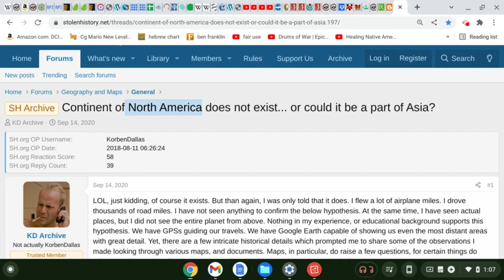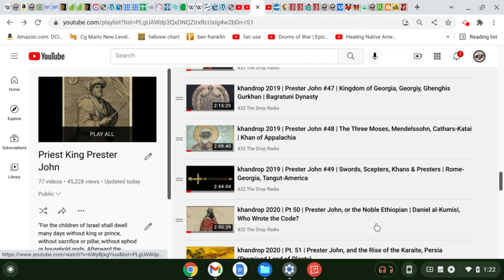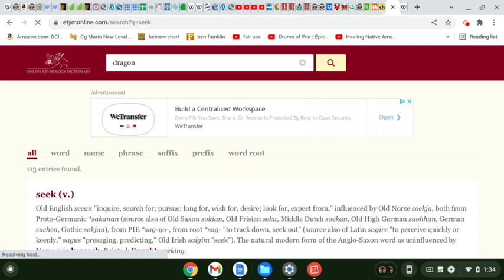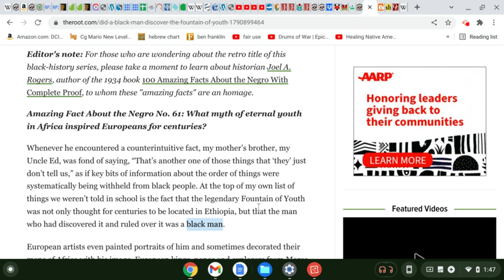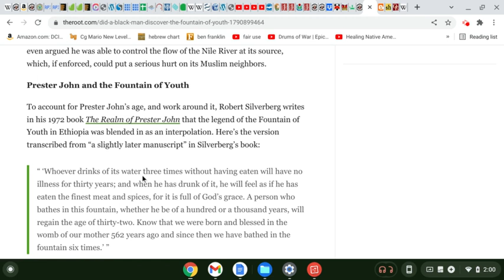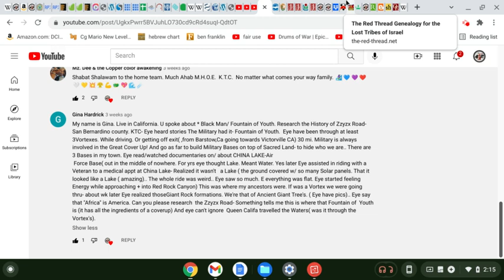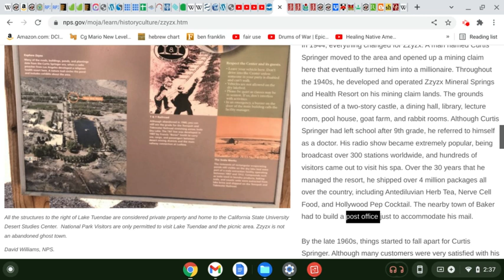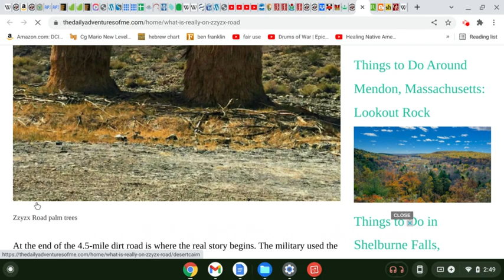khandrop 2022 | Prester John #76 | Did a "BLACK MAN" Discover the Fountain of Youth? What is ZZYZX?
Halal HaWah for our 500 Code Keepers! Please help us build JoiWorld !!

43.2 The Drop Radio is a community supported educational and artistic platform promoting the indigenous healing vibration 432 hertz. Surf the wave 24/7 and enjoy the flow of redemption.

Download our new "432thedrop" streaming App available now:
iPhone (iTunes):

Our goal is to raise the frequency of our indigenous community by promoting "Vibration Awareness" and discussing our most relevant topics and solutions.